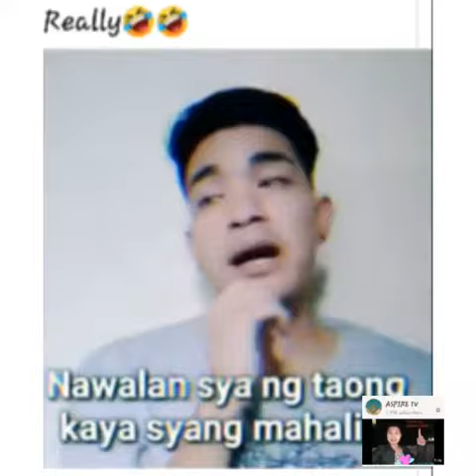MANATILI TAPAT|ASPIRE TV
This is contain of compiled  of  pictures /vedios  about love.